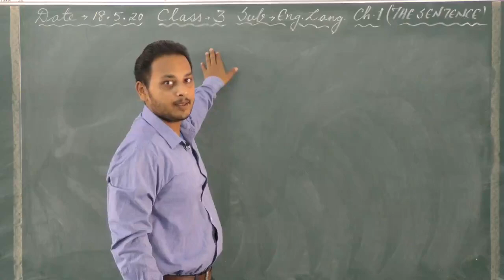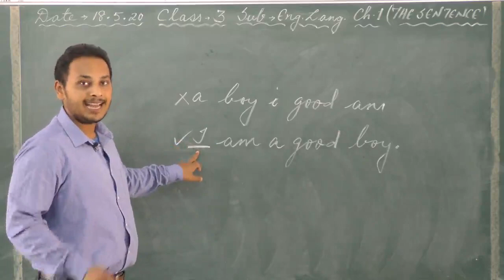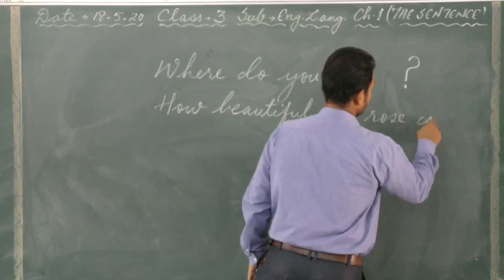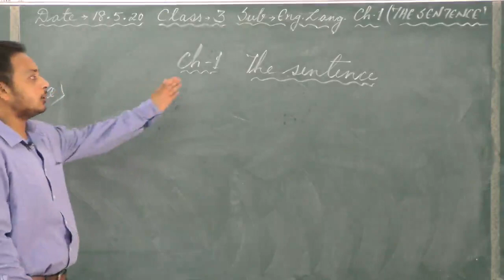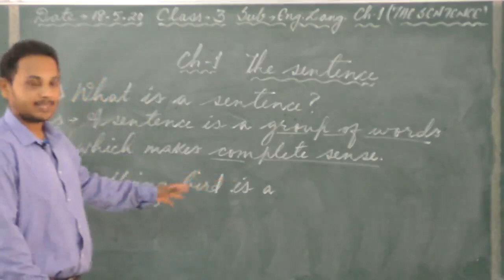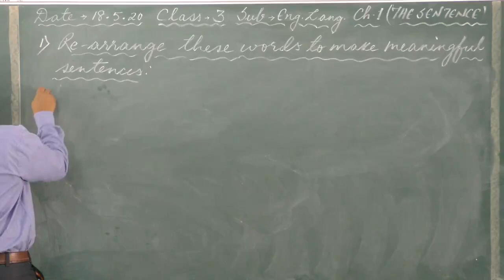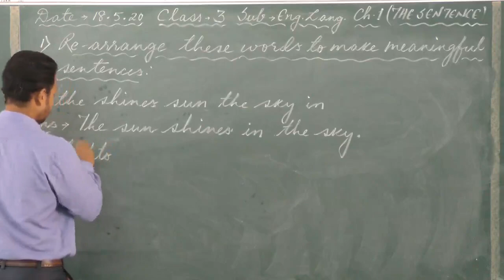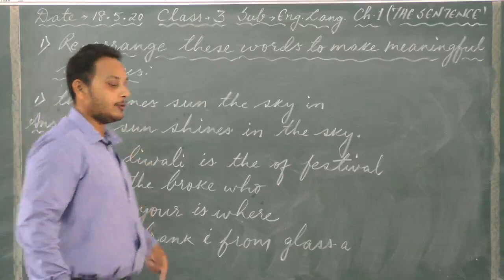1.1 | 18-05-2020 | Class : III | Literature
Mentor : MR C. Crizzle
Class  : III
Subject: LITERATURE
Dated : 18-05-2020